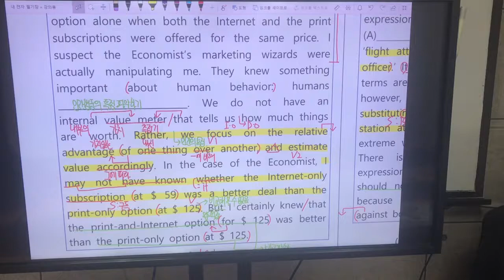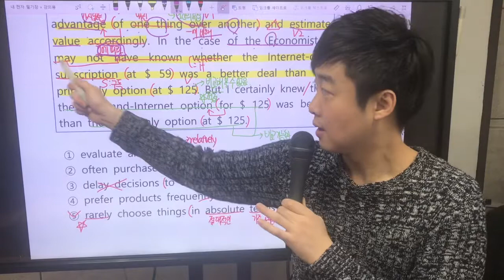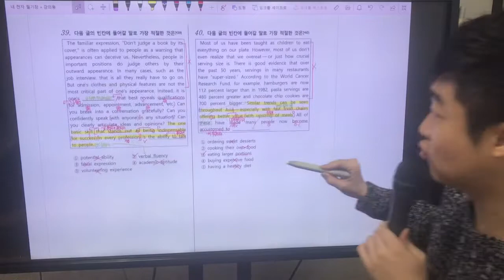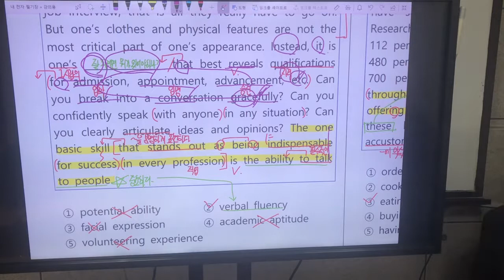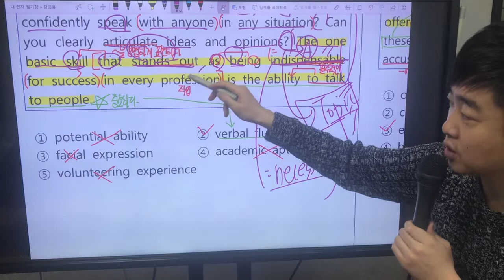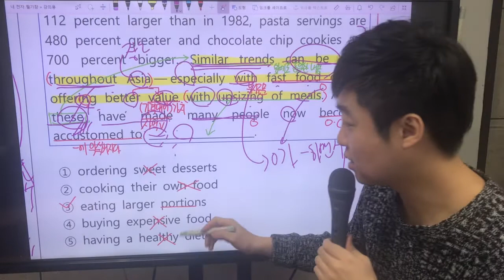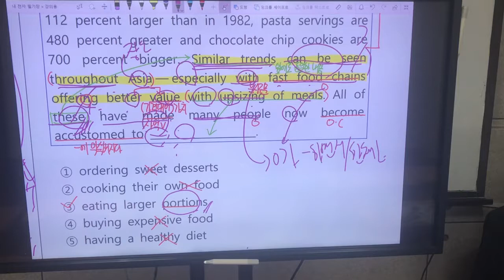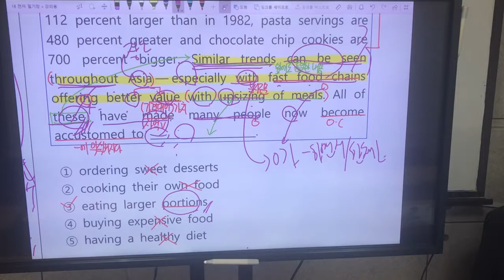고2 유형독해 빈칸추론 33~40번 part 2